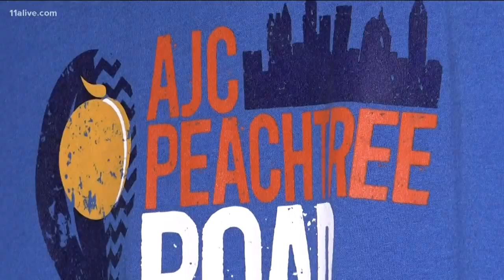The race is still on for now | Atlanta Track Club prepares for Peachtree Road Race amid coronavirus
However, they are planning for everything...including postponement or cancelations.